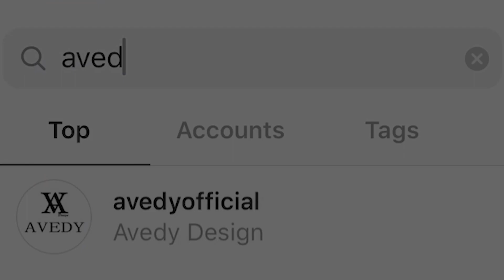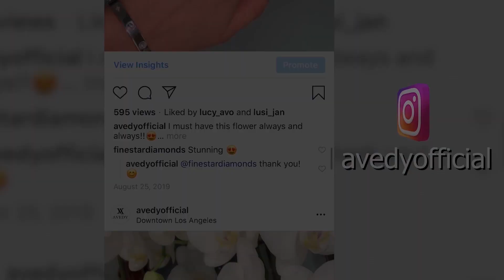ВЕТРЕНЫЙ 31 СЕРИЯ РУССКАЯ ОЗВУЧКА